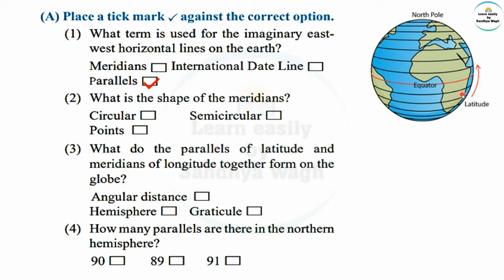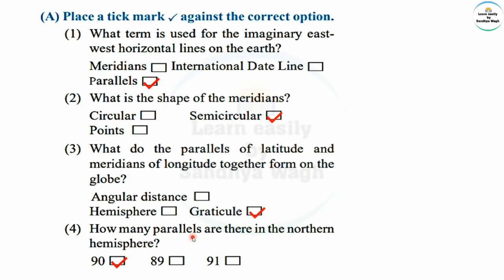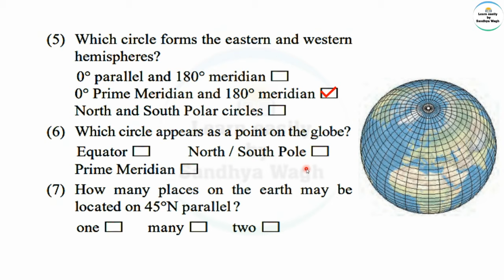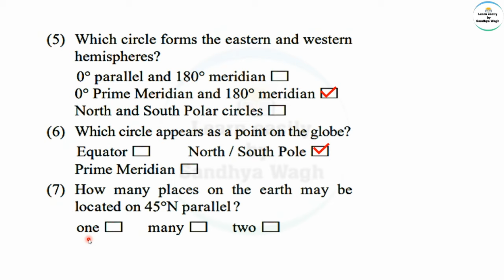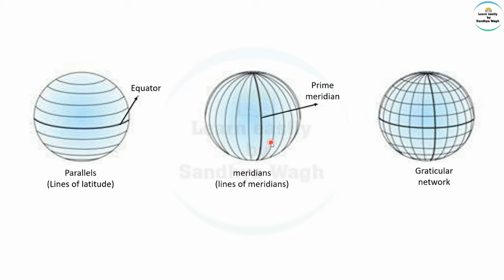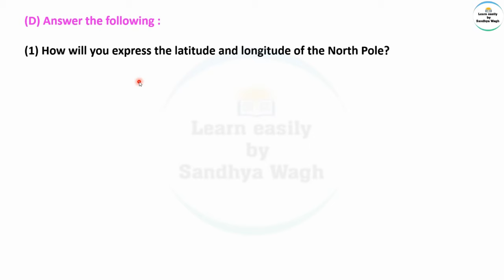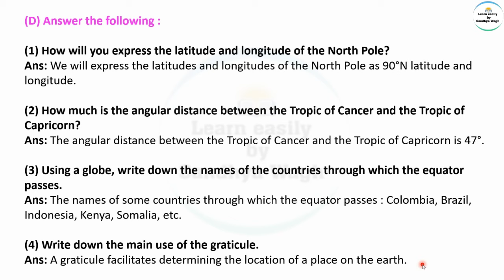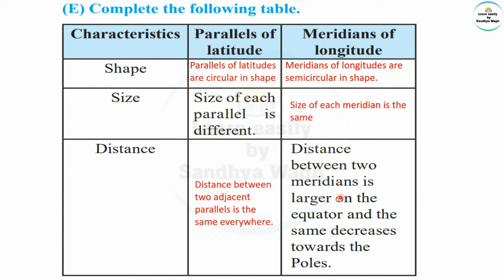The Earth and the Graticule | Geography | Chapter 1 | Question Answers | Maharashtra State Board